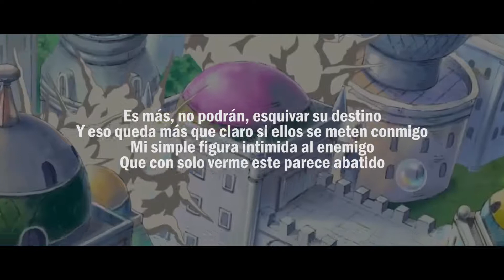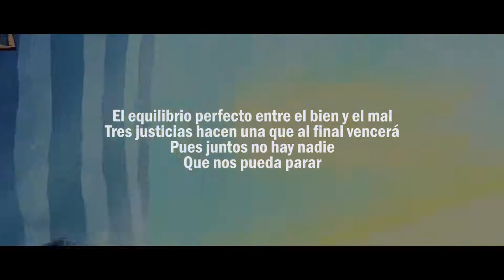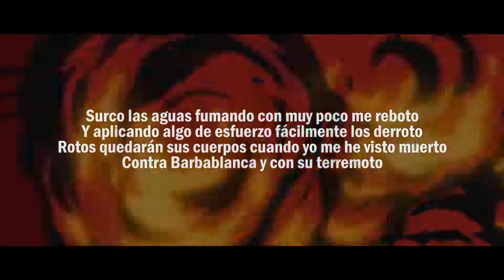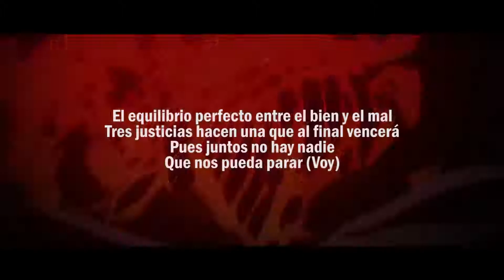Saikore ft. Doble Cero, Ivangel Music - Almirantes (Letra)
Apoya los temas en los canales de los artistas, sobre todo en el canal de Saikore: